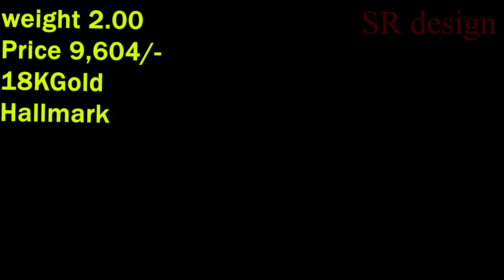Ladies Anguthi Gold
ladies anguthi gold mein
ladies anguthi gold design

Hi : i am.Sofik Vai

                       my channel

...THANKS
                for

Channel About
Warks gold smit

Spelist Itam

( Suidhaga ) (UV Bali ) { PibeBali } { J Buti } { Panjabi Bali } { Chain Dokeia } { Lotkon
(Buti } { FR Suidhaga } { Chain Lotkon }
{ Khalya Ring } { Bati Pandel } { Para Mala } { Mangal Sutra }
 ( Whalsell Manufacturing Shop )

.{ Not Retelar } .
Oder -250gm To Start
Boghani Street, Sony Bazar S.K.Gold, Shopno,301 Rajkot - 360001 Gujrat
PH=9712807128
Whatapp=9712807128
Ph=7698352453